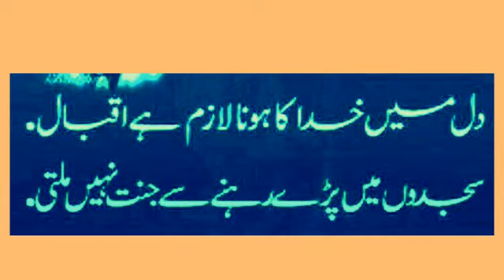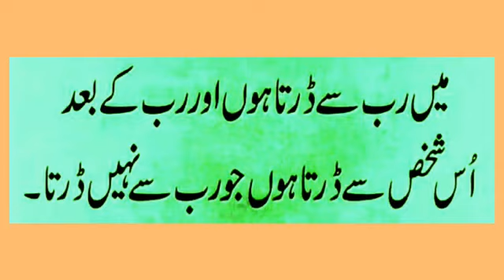Mashhoor aqwal e zaree'n in urdu || motivational quotes status || Faizan babu vlogs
mashhoor aqwal e garden
aqwal e zareen,
aqwal e zareen selection,
sheikh saadi ra ky aqwal e zareen,
aqwale zareen,
golden words in urdu,
achi baatein,
aqal ki batain,
golden words,
hindi quotes,
jarwar poetry,
urdu time,
urdu maloomat,
sheikh saadi ra,
aqwale zareen,
life changing urdu quotes,
golden words,
heart touching urdu quotes collection,
quotes about love in hindi,
quotes about life in hindi,
achi baatein,
jarwar poetry,
love quotes,
hindi quotes,
urdu poetry point,
urdu quotes,
urdu quotations,
quotes about life
faizan babu vlogs.